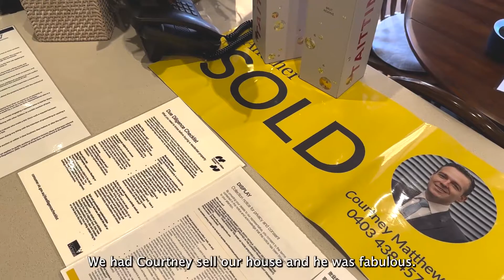Meet The Vendor | 2 Arthurson Street, Mount Waverley. Courtney Matthews - 0403438457